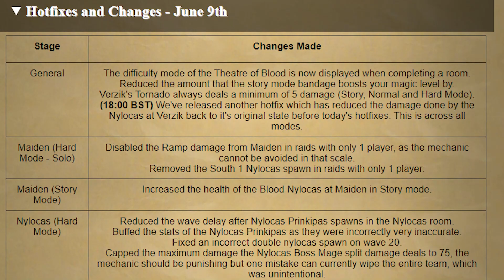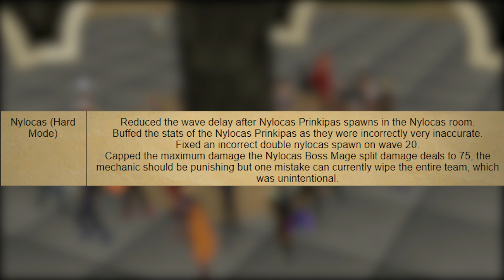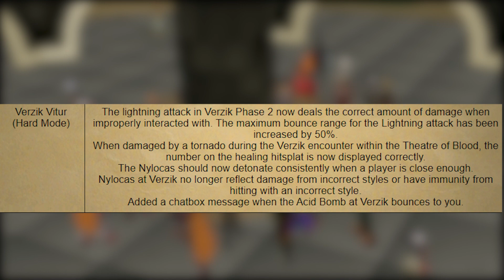A New Content Roadmap was just Released for OSRS! Weekly Recap 6/10/2021 [OSRS]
This week we didn't receive a game update, however we did get a new osrs content roadmap to look at. While this roadmap doesnt have much new unreleased content, it does give us a pretty good look at what's to come in the next few months.

While there was no game update, there were still a few hotfixes for the new theatre of blood modes. On top of that we also received images of what the new shazien house rework will look like. As always I will be going over any other news released to the oldschool runesacape community this week.

0:00 - Important Information
0:41 - New OSRS Roadmap
4:13 - Hotfixes to Theatre of Blood Modes

Music Used
Krik

Clan Chat:
"FlippingOSRS"

Clakclak
need my pills
Capi
SagesRain
JacobS
Collin Corley
All Things Gaming
Timothy Chen
Capi
GuyFawkes1227
Chelsea Main
Herieman
RedKamakaze
Tyler Mccutcheon
Valhalla Lad
BirdBot
ndm0001
Brian Robinson
Basstich
BradSings
Ian Ian
Whales FTW
Ocilot
Kush Patel
Brandton Graffin
William Corley
Vasil Cholakov
EarthPodcast
Faerell 2000
Michael